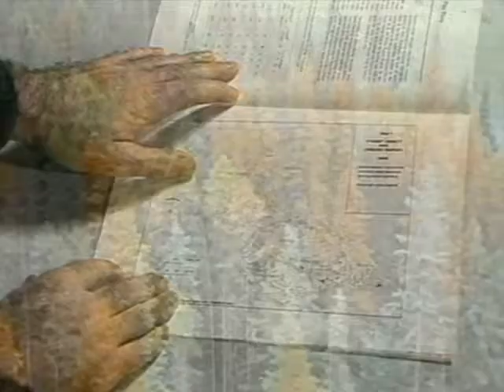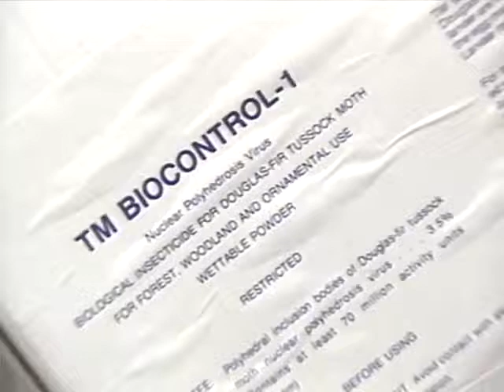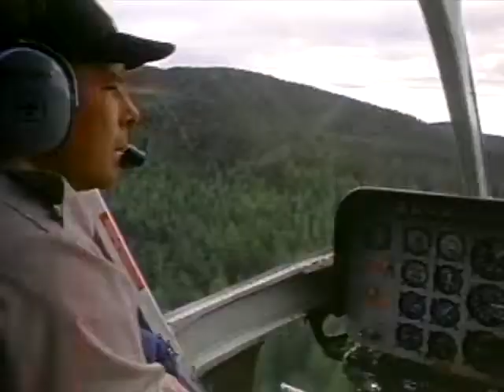Forests - Protecting the Investment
Description: An historical look at late 1980's pest management program to protect the forests from insects and disease.